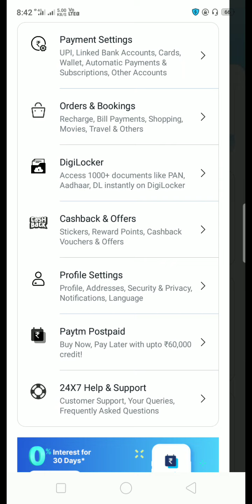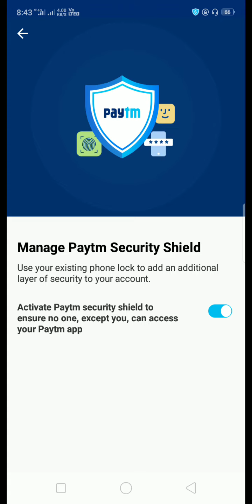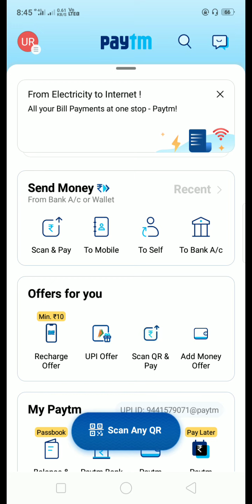Mana Paytm security and Protection Details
payment security protection